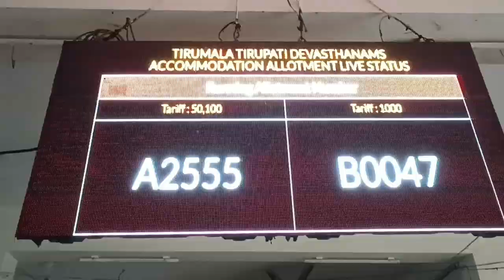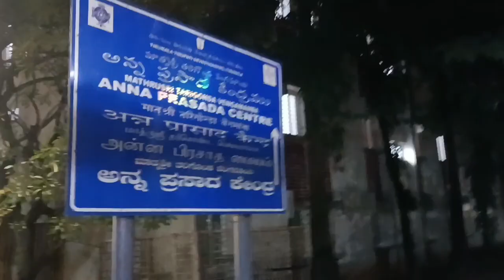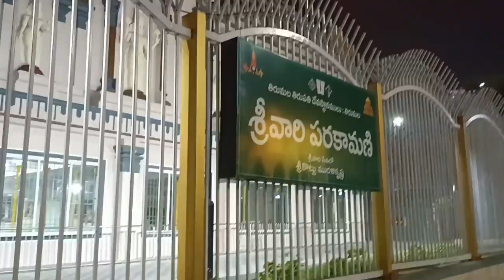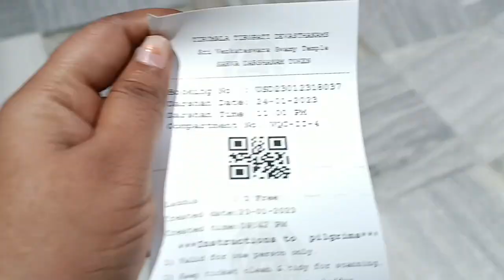తిరుపతి vlog part-2 | మాకు దర్శనంకి ఎన్ని hours పట్టింది? | locker rooms దొరకకపోతే ఎక్కడ stay చేసాం.